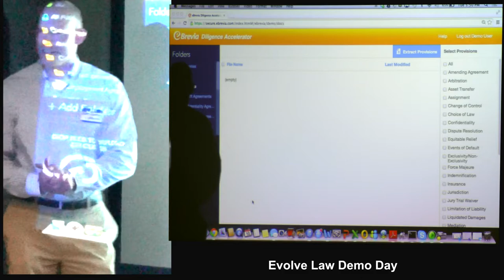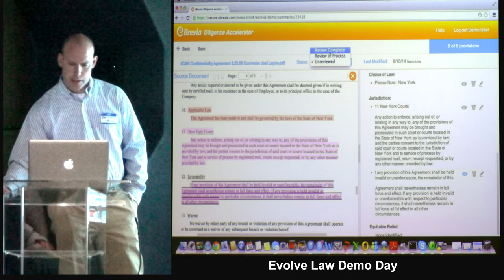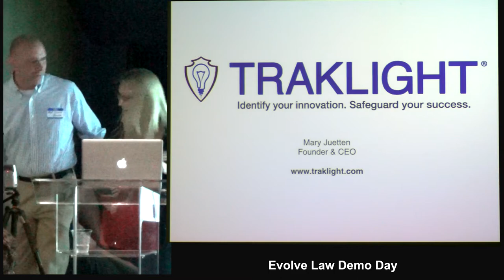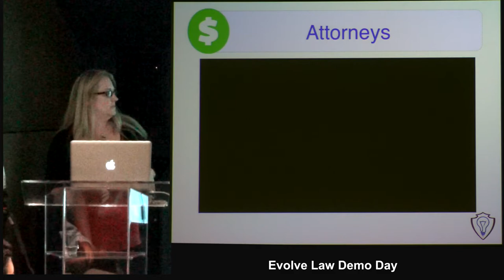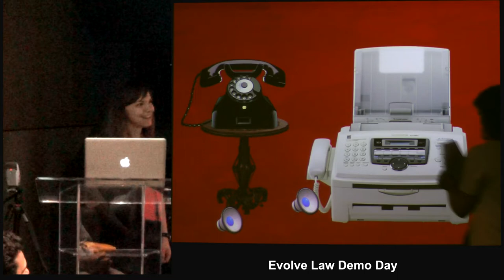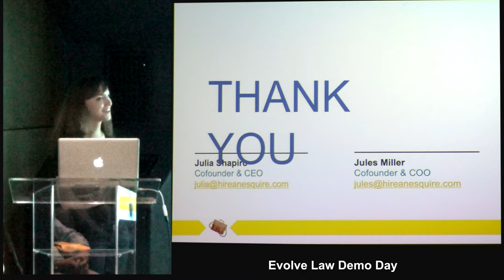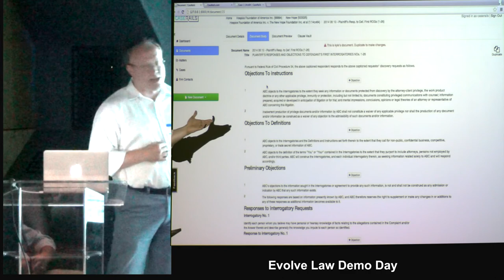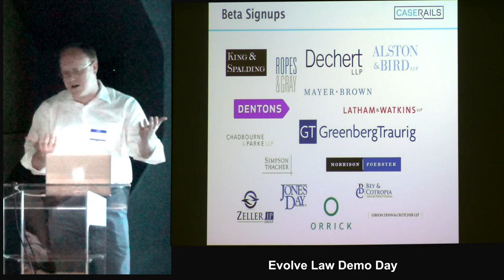Evolve Law Demo Day - eBrevia / Traklight / Hire an Esquire / CaseRails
New York Technology Council partner event - Evolve Law Demo Day at WeWork Soho West NYC on June 10 2014

00:08 Introduction - Jules Miller

01:22 eBrevia - Ned Gannon (Co-Founder & CEO)

13:59 TRAKLIGHT - Mary E. Juetten (Founder & CEO)

23:22 Hire an Esquire - Julia Claire Shapiro (Co-founder & CEO) + Jules Miller (Co-Founder & COO)

33:00 CaseRails - Erik Dykema (Co-Founder & CEO)